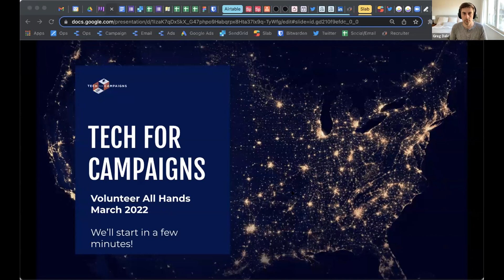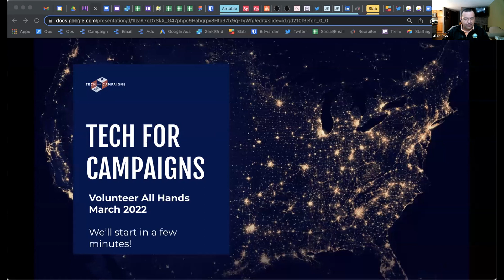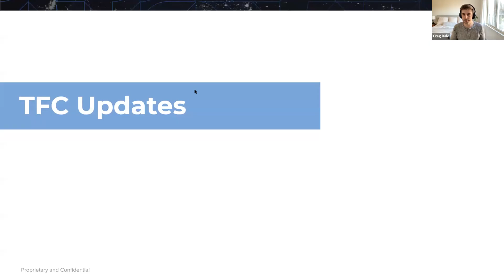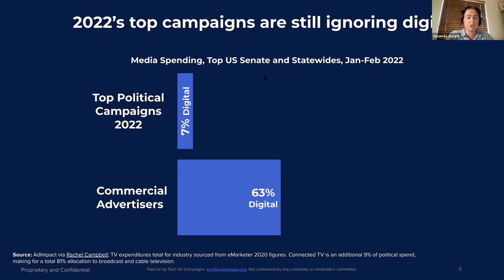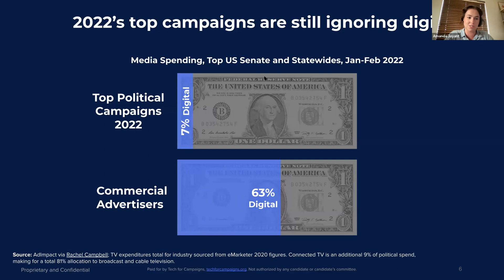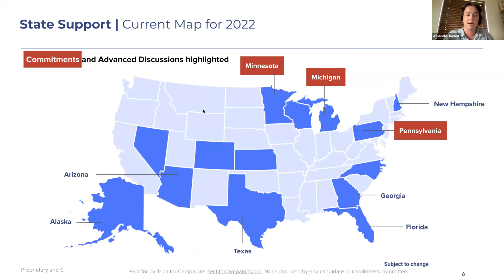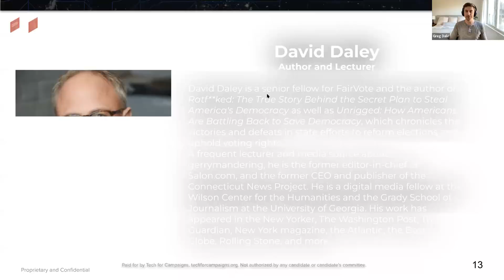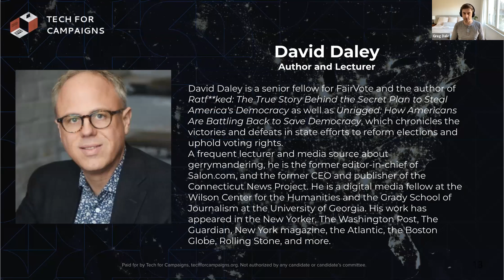TFC All Hands: How Gerrymandering is Shaping 2022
Join author David Daley (of "Ratf**ked: Why Your Vote Doesn't Count" and "Unrigged: How Americans Are Battling Back To Save Democracy") and Minnesota candidates Alan Roy, Heather Gustafson, and Aric Putnam as we discuss the role of gerrymandering in 2022 and the impact it will have on state and local elections.